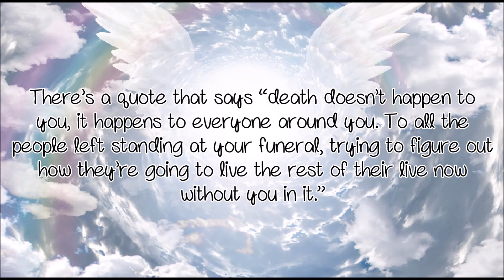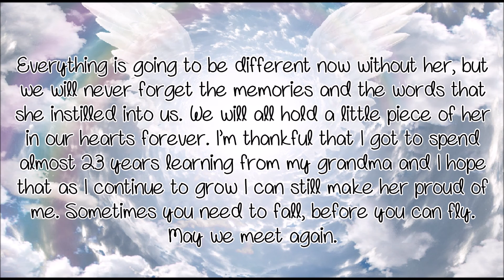Memorial for my Grandma :(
Soo this is in the honor of my grandma. She passed away a couple weeks ago and it was really sudden. This was the speech that I wrote for the funeral breakfast. I'm really going to miss her. :(